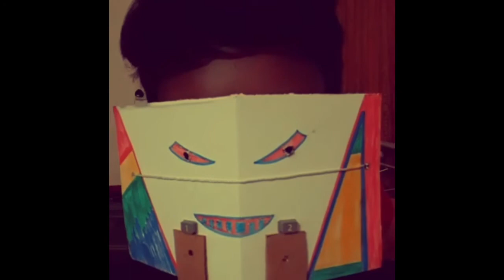My Friend's House Is Haunted | I Went To His House To Prank Him | Unfortunately Prank Got Backfired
HASTAGS